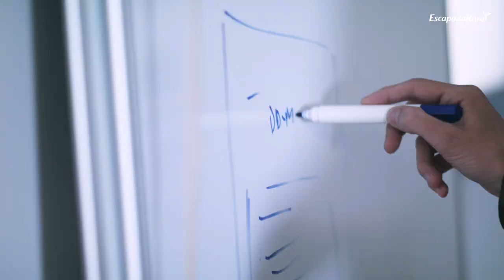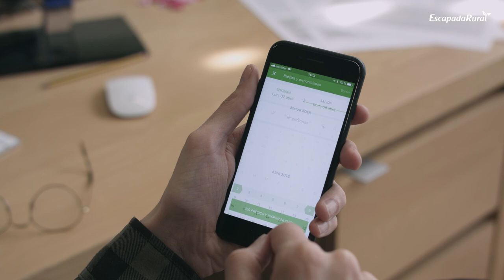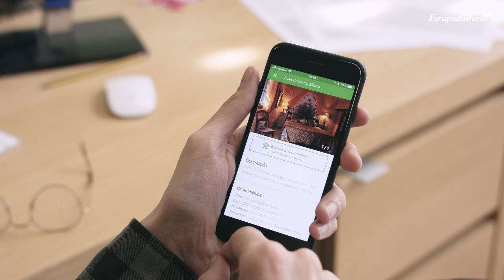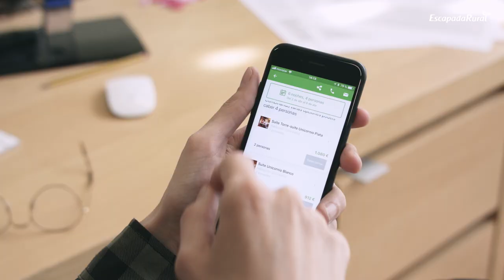Así es EscapadaRural.com, la empresa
En este vídeo os mostramos cómo vivimos el día a día en la oficina. Qué nos mueve, cómo nos organizamos, de qué nos sentimos orgullosos y por qué nos encanta nuestro trabajo.

Además, damos voz a los dos tipos de usuario por los que tienen sentido todos nuestros esfuerzos: los viajeros y los propietarios. A todos, ¡gracias!